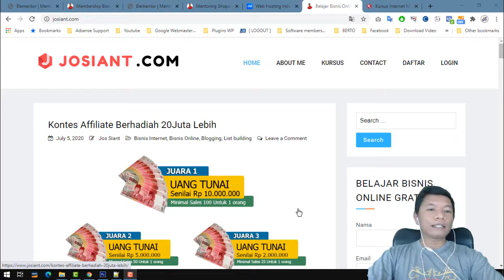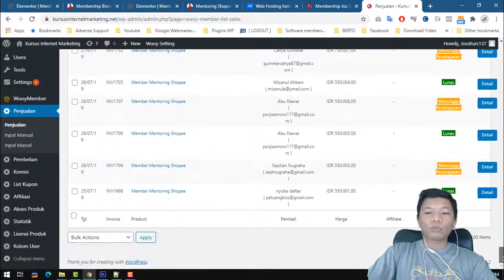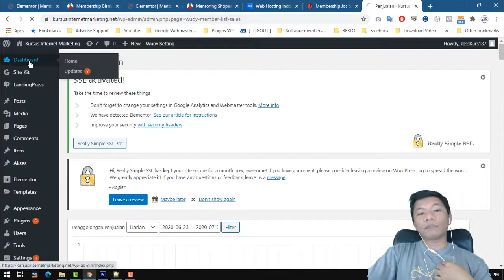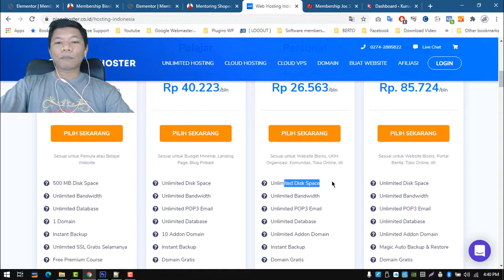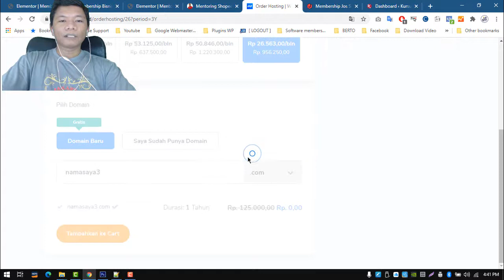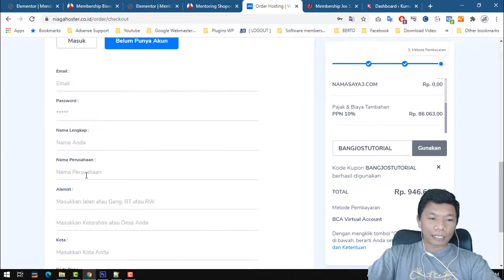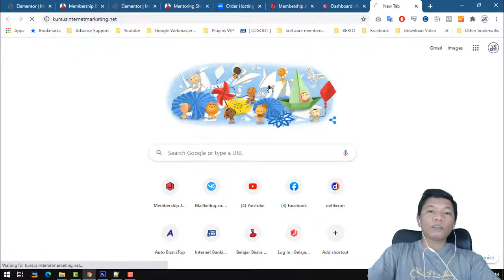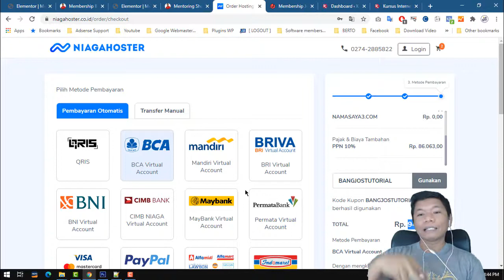Menghasilkan Uang Dari Website Dibutuhkan Website Handal Dan KUEEENNCENNGG - DISKON 75%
Nikmati Promo Unlimited Hosting diskon up to 75% + Gratis Domain + SSL.

Untuk kontak terus dengan saya dan belajar bisnis online lebih luas, silahkan gabung di mentoring grup TELEGRAM :

Sukses untuk kita yang mau berusaha

Jos siant